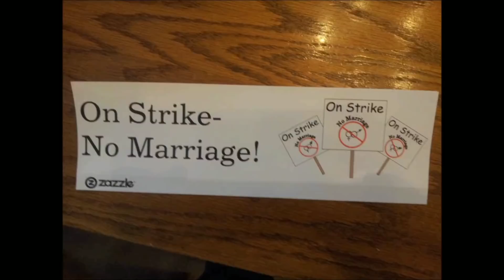Bitcoin - Paper wallet vulnerability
The danger they always mentioned as a possibility is real. Don't ever spend from a paper wallet. Sweep out the entire amount or you could lose what's left. It was just a theory until I saw it happen today.